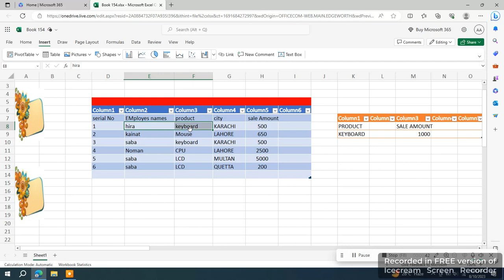SUMIF FORMULA IN EXCEL